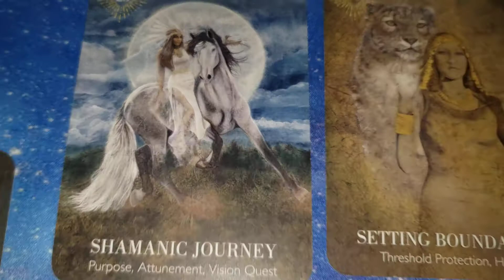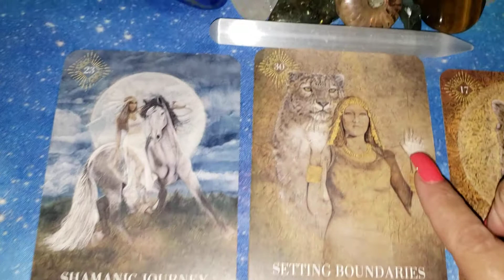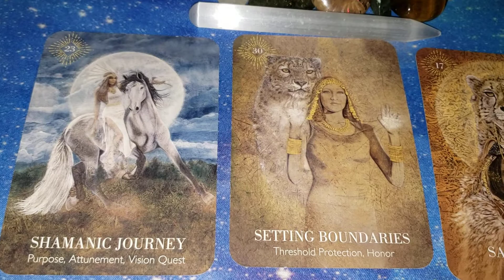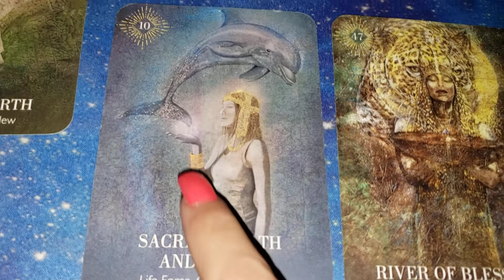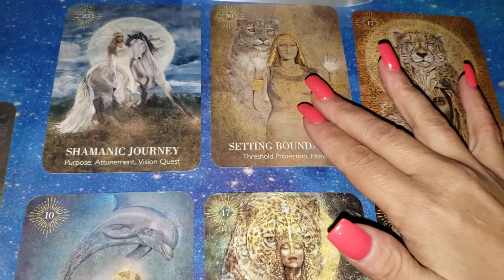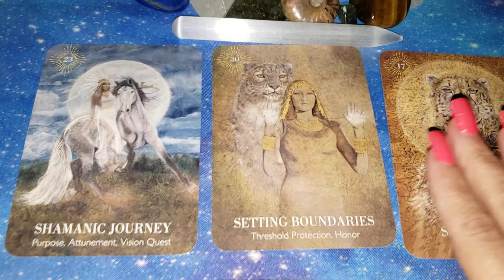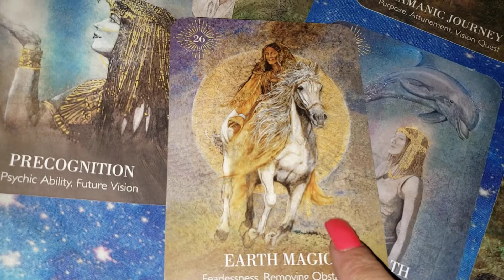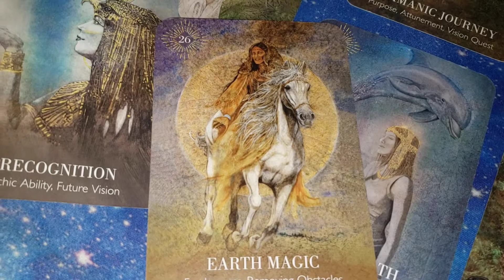Speaking Your Truth Brings Blessings - Releasing Constraints